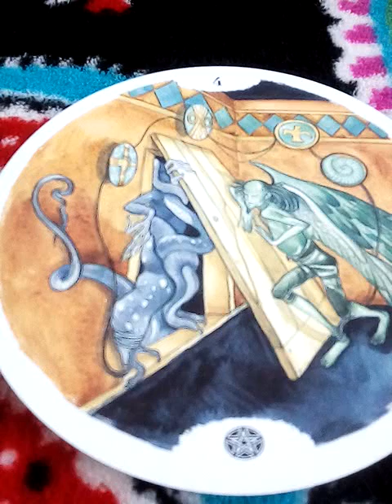ฝันเห็นสุนัขกัดกัน ฝันเห็นสุนัขมาเลียแข้งเลียขา ฝันเห็นสุนัขเห่า สุนัขไล่กัด ฝันว่าอุ้มลูกสุนัข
YouTube.com/ohwow2244

1จงเลือกไพ่เพื่อทำนายดวง | รวมคลิปอรมณีจันทร์ ชุดที่1 | Pick a card

2 จงเลือกไพ่เพื่อทำนายดวง

3จงเลือกไพ่เพื่อทำนายดวง

4 จงเลือกไพ่เพื่อทำนายดวง

5จงเลือกไพ่ทำนายดวง

6จงเลือกไพ่ทำนายดวง

🌈มี2ลิงค์ข้อมูลหลักที่🌏

คำค้น

จิตวิทยา, สร้างแรงบัลดาลใจ, ดูดวงเปลื่ยนชีวิต, อรมณีจันทร์, ดวงแม่น, หมอดูแม่นมาก, ดูดวงออนไลน์, หมอดูออนไลน์, มัลลิมณี, พยากรณ์, เลือกเลข, เลือกไพ่, ไพ่ทาโร่, ไพ่ยิปซี, ไพ่ออราเคิล, เริ่มต้นชีวิตใหม่,tarotcard,oraclecard,zodiac,horoscpe,fortuneteller,plam,astrology,miraclelove,angletarot,mystics,witch,plams,wiccamagic,Youtuberhoro,nualwonhora,onmanijan,musiccover